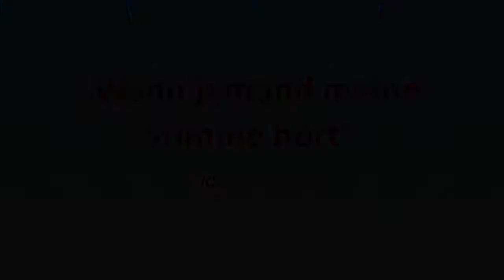„Wenn jemand meine Stimme hört" – Eugene Prewitt – JOSUA 2018 Teil 13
Sprecher: Eugene Prewitt

Eugene Prewitt ist designierter Leiter eines neuen missionarischen Trainingsprogrammes in Malaysia, dass ab 2016 junge Menschen für den Dienst im Südostasiatischen Raum ausbilden wird. Er wuchs in Alaska auf und hat sich bereits als Kind für Jesus Christus als seinen Erlöser entschieden. Über viele Jahre war er als Leiter und prägender Mentor von BE-Teams landesweit in den USA aktiv. Zudem unterrichtete er als Dozent an der Ouachita Hills Academy in Arkansas, wo er auch ein erfolgreiches Gemeindegründungsprojekt betreute. Zudem war er als Bibellehrer für die weltweiten AFCOE-Missionsschulen global unterwegs. Seit vielen Jahren gehört er zum Leitungsteam des bekannten amerikanischen Ministrys Audioverse.org. Sowohl sein Buch “Deeper” als auch seine vielen Artikel und Vorträge zu verschiedensten biblischen Themen gehören zu den tiefgründigsten und wohldurchdachtesten adventistischen Beiträgen der jüngsten Zeit.
Schwerpunkte seiner Verkündigung sind das Evangelium im Kontext der Endzeitprophetie, frisches biblisches Denken und Rückbesinnung auf Ausgewogenheit und Prinzipientreue.
Er ist mit Heidi verheiratet, die ihn stets begleitet.

Serie: J.O.S.U.A. BW-Camp Meeting 2018: Offenbarung 3,14-22